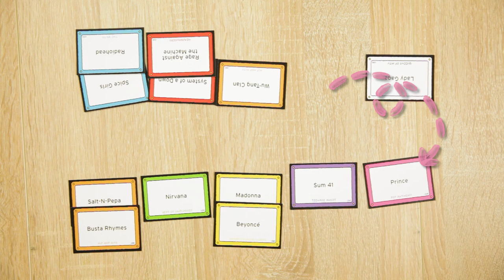How to play MTV: The Game - The Throwback Music Party Game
Sign up to our Potato Club for the chance to win free games

Switch over to a music party game for adults and teens that’s filled with all the biggest hits from the '80s, '90s and '00s. It’s time for a blast from the past, specially made for the MTV generation.The Aim of the Game is to be the first team to collect at least one Artist Card from all eight MTV Challenge categories: Award-Winning Videos, Best of Unplugged, Pop Anthems, Headbangers, Teenage Angst, Hip Hop Hips, Queens of MTV, Across the Pond.